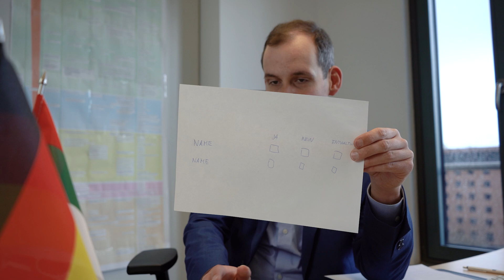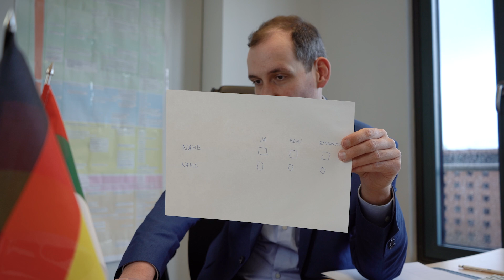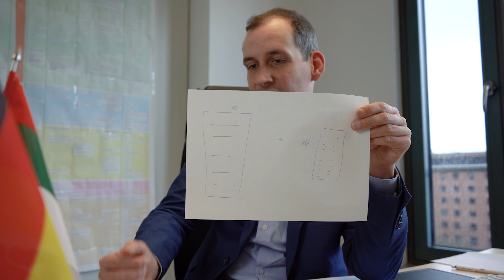So läuft die Aufstellungsversammlung in Brandenburg ab.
Am Wochenende findet die Aufstellugsversammlung in Frankfurt/Oder statt. In diesem Video erkläre ich für alle Brandenburger Teilnehmer, wie die Liste gewählt wird und welche Wahlmöglichkeiten es gibt. Kommen SIe zahlreich und nehmen Sie an der demokratischen Gestaltung Deutschlands teil!